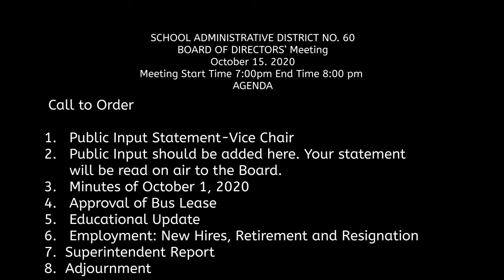MSAD 60 Board Meeting 10/15/2020